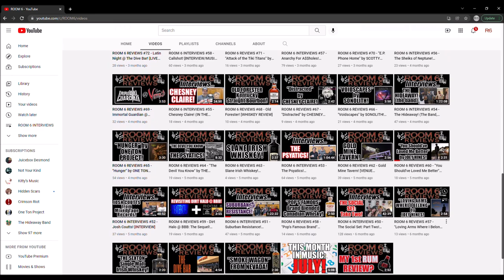ROOM 6 RADIO - Episode #2 (1/9 - 1/15) Special Guest: LEAVING SPRINGFIELD! [PODCAST]